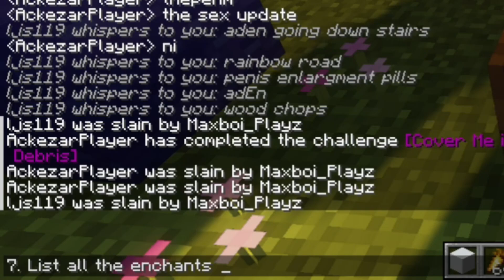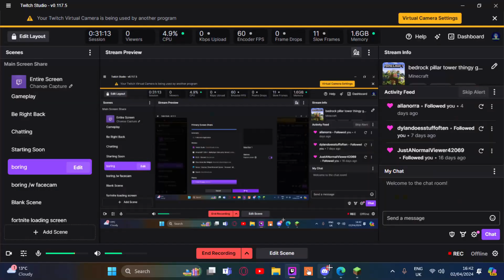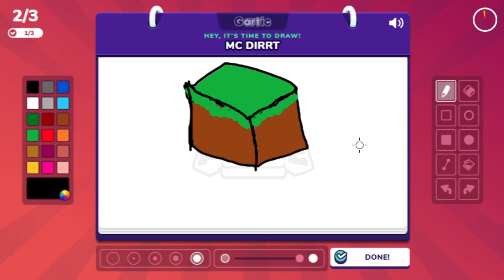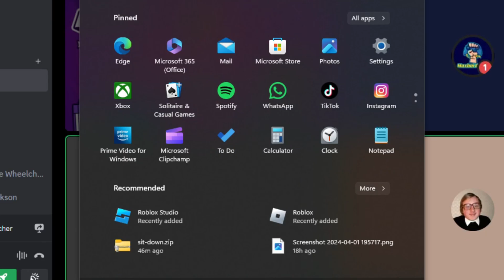I calculated the size of my friends brains in minecraft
Featuring:
me obviously
Luke/Ljs119: doesnt have a channel